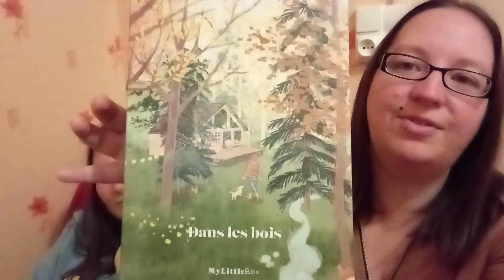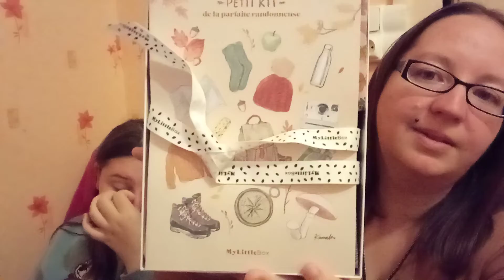🔥My Little Box de novembre, dans les bois 🧦🚶🍄🏞️On adore elle est top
coucou aujourd'hui petite vidéo avec my little box , on est pile dans l'automne avec ça 🔥 Ce mois ci elle est magnifique 🥰